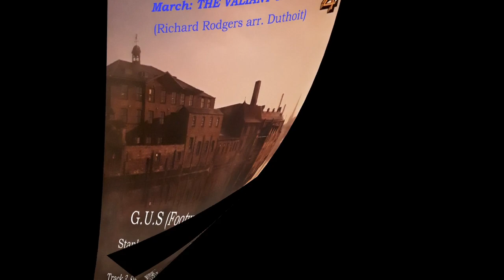MARCH: THE VALIANT YEARS - Richard Rodgers - G.U.S (Footwear) Band/Stanley H. Boddington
The Valiant Years was a documentary produced by American television network ABC, based on the memoirs of Winston Churchill, directed by Anthony Bushell and John Schlesinger, narrated by Gary Merrill and with extracts from the memoirs voiced by Richard Burton.
It ran in the United States from 1960 to 1961, in 27 30-minute episodes and was broadcast in the UK by the BBC from February to August 1961. The incidental music was written by Richard Rodgers, who won an Emmy for it in 1962.
This is the theme music march by Rodgers, arranged for brass band by William James (W.J.) Duthoit (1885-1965), a prolific British arranger of wind music.
The performance is by the G.U.S (Footwear) Band of Kettering conducted by Stanley H. Boddington LRAM ARCM.
It features as track 3, side 1 of Record 4 in the 1978 Reader's Digest box set titled 'The Best Of Brass'.